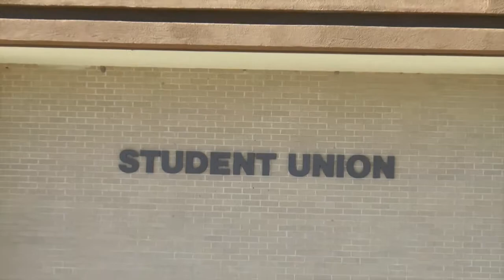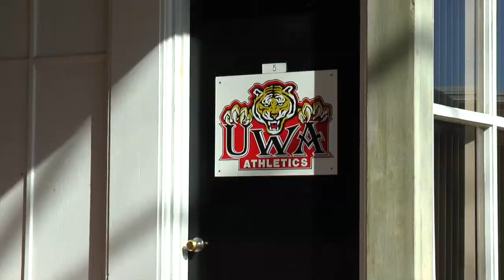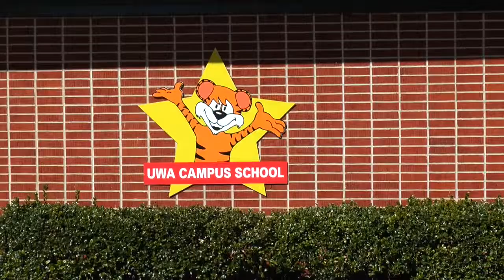2016 Spring Preview Day student panel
This video is what students can expect at UWA.